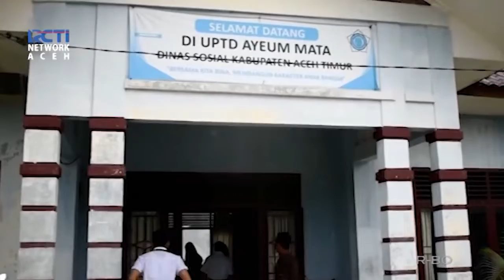Diduga Hasil Hubungan Gelap, Bayi Dibuang di Kantin Sekolah